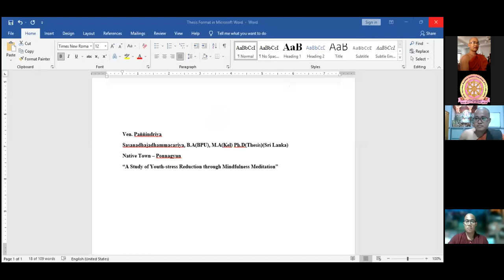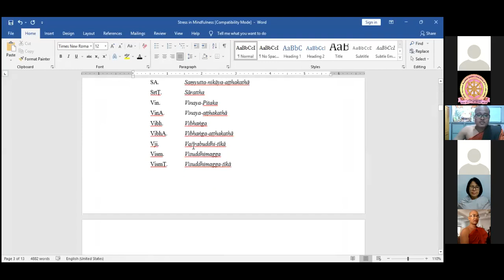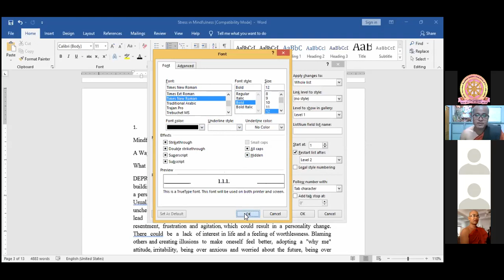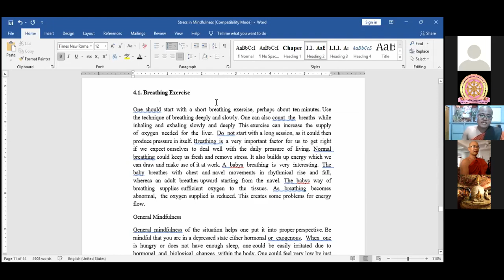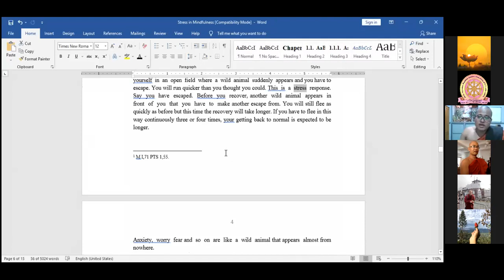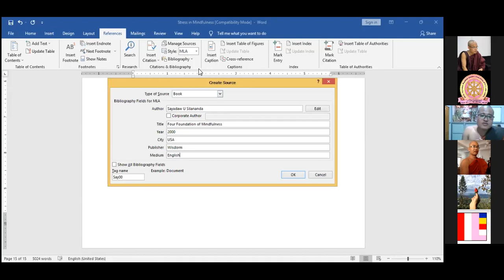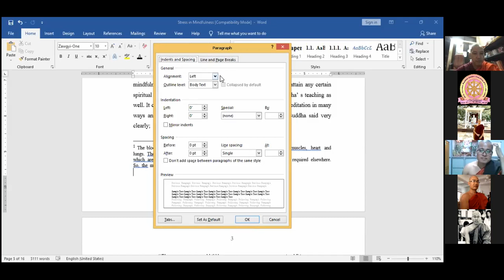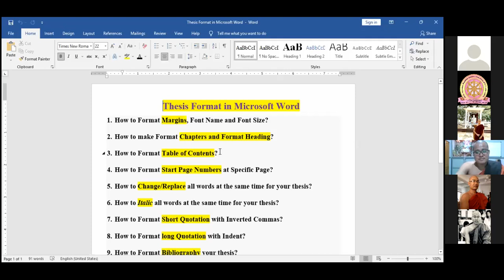Day 15. Research Methodololy (2021) Thesis Style in Miscrosoft Word Ven.Pannindriya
ပညာရေးနှင့် ဓမ္မဆိုင်ရာ ဗဟုသုတများကို တင်ဆက်ပေးသည့် ချယ်နယ်ဖြစ်ပါသည်။  အနီရောင် Subscrible --share နှိပ်ခြင်းဖြင့် ထပ်ဆင့် ပညာဒါနများ ဖြန့်ဝေကြပါရန် အသိပေး နှိုးဆော်အပ်ပါသည်။